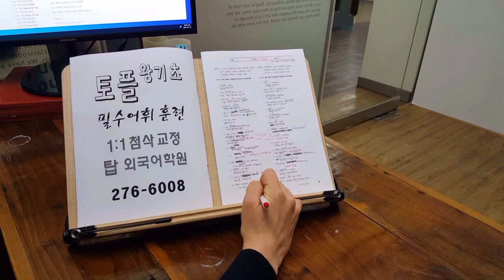전주 기초토플 정보마디암기 기출 영단어 VOCA 테스트 영어회화 210113